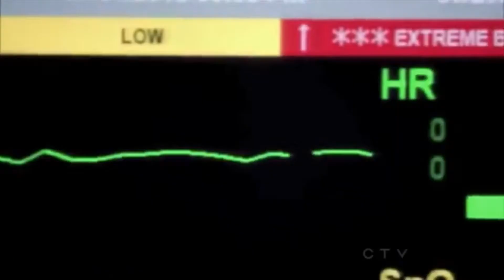mark and derek | i shot for the sky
i was just going through my old files and found this one which i hadn't gotten around to uploading, i know it's a bit late, but who doesn't love a bit of mcdreamy & mcsteamy? anyway i've been missing eric dane too much!

show: greys anatomy
characters: mark sloan played by eric dane, and derek shepherd played by patrick dempsey